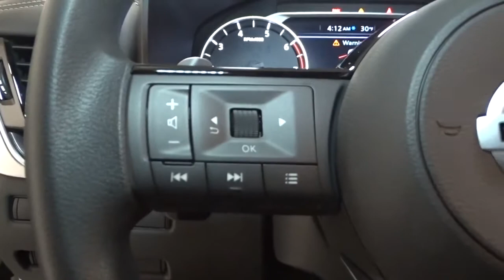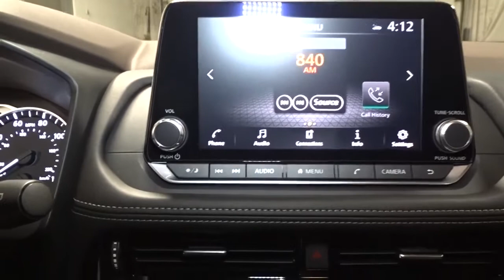2021 Nissan Rogue Hillside, Newark, Union, Elizabeth, Springfield, NJ 410280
2021 Nissan Rogue available in Hillside, New Jersey at Route 22 Nissan. Servicing the Newark, Union, Elizabeth, Springfield, NJ area.

The Smart Way to Buy! Are you tired of hidden fees and bogus rates ruining your search process? Now there's a way to avoid all of the nonsense Introducing the smart way to buy from Route 22 Nissan the most trusted and respected Nissan dealer in New Jersey serving Hillside, Newark, Irvington, Elizabeth, Union, Springfield, Woodbridge, Roselle Park, Linden and North Plainfield. Advantages of the smart way to buy are endless. There is no pressure throughout your search. You can finally feel at ease when purchasing a car since there are no hidden fees, there are no surprises no gimmicks revealed when you finally make a decision. Route 22 Nissan salespeople are direct and value your time, so there is no back and forth or confusion we know it's necessary for you to feel comfortable during the buying process and want to earn your trust. This Nissan includes: [B93] CHROME REAR BUMPER PROTECTOR (PIO) [B92] BLACK SPLASH GUARDS (SET OF 4) (PIO) [L92] 1-PIECE CARGO AREA PROTECTOR *Note - For third party subscriptions or services, please contact the dealer for more information.* Want more room? Want more style? This Nissan Rogue SV is the vehicle for you. Stylish and fuel efficient. It's the perfect vehicle for keeping your fuel costs down and your driving enjoying up. This AWD-equipped vehicle handles well in any weather condition or terrain. You'll benefit from superb handling, improved steering and excellent acceleration. Thank you for giving us the Opportunity for helping you with your New or Used Car purchase. Route 22 Nissan makes every effort to verify all equipment and features on each and every vehicle.Please understand this may be provided by 3rd parties please verify with the dealership for accuracy.
Radio w/Seek-Scan, Clock, Steering Wheel Controls and Radio Data System,Lip Spoiler,Black Rear Bumper w/Black Rub Strip/Fascia Accent and Chrome Bumper Insert,Speed Sensitive Variable Intermittent Wipers,Black Grille w/Chrome Surround,Deep Tinted Glass,Steel Spare Wheel,Intelligent Auto Headlights (i-Ah) Fully Automatic Aero-Composite Led Low/High Beam Daytime Running Auto High-Beam Headlamps w/Delay-Off,Compact Spare Tire Mounted Inside Under Cargo,Galvanized Steel/Aluminum/Composite Panels,Tires: 235/60R18 All Season,Body-Colored Front Bumper w/Chrome Rub Strip/Fascia Accent,Black Bodyside Cladding and Black Wheel Well Trim,Glove Box,Trip Computer,Perimeter Alarm,Driver / Passenger And Rear Door Bins,Interior Trim -inc: Metal-Look Door Panel Insert and Chrome/Metal-Look Interior Accents,Power 1st Row Windows w/Driver 1-Touch Up/Down,Power Door Locks w/Autolock Feature,4-Way Passenger Seat -inc: Manual Recline and Fore/Aft Movement,Full Carpet Floor Covering,Fade-To-Off Interior Lighting,Carpet Floor Trim,Seats w/Cloth Back Material,Engine Immobilizer,Front Map Lights,60-40 Folding Bench Front Facing Manual Reclining Fold Forward Seatback Rear Seat,Cargo Space Lights,Delayed Accessory Power,Systems Monitor,Driver And Passenger Visor Vanity Mirrors w/Driver And Passenger Illumination, Driver And Passenger Auxiliary Mirror,Cargo Area Concealed Storage,Manual Tilt/Telescoping Steering Column,Driver Foot Rest,Proximity Key For Doors And Push Button Start,Front Center Armrest and Rear Center Armrest,Dual Zone Front Automatic Air Conditioning,Full Floor Console w/Covered Storage, Mini Overhead Console w/Storage and 2 12V DC Power Outlets,Rear Cupholder,Distance Pacing w/Traffic Stop-Go,Full Cloth Headliner,NissanConnect Mobile Hotspot Internet Access,Day-Night Rearview Mirror,Redundant Digital Speedometer,Front Cupholder,Permanent Locking Hubs,Front And Rear Anti-Roll Bars,900# Maximum Payload,Engine Oil Cooler,Automatic Full-Time All-Wheel,Engine: 2.5L DOHC 16-Valve I4 -inc: ECO mode,Transmission w/Sequential Shift Control w/Steering Wheel Controls,Battery w/Run Down Protection,Electric Power-Assist Speed-Sensing Steering,Transmission: Xtronic CVT Automatic -inc: sport mode switch,,5.604 Axle Ratio,Gas-Pressurized Shock Absorbers,Single Stainless Steel Exhaust,Multi-Link Rear Suspension w/Coil Springs,Strut Front Suspension w/Coil Springs,GVWR: 4,619 lbs (2,095 kgs),14.5 Gal. Fuel Tank,4-Wheel Disc Brakes w/4-Wheel ABS, Front And Rear Vented Discs, Brake Assist, Hill Hold Control and Electric Parking Brake,Intelligent Blind Spot Intervention Blind Spot,Intelligent Lane Intervention (I-LI) Lane Departure Warning,Rear Parking Sensors,Outboard Front Lap And Shoulder Safety Belts -inc: Rear Center 3 Point, Height Adjusters and Pretensioners,ABS And D